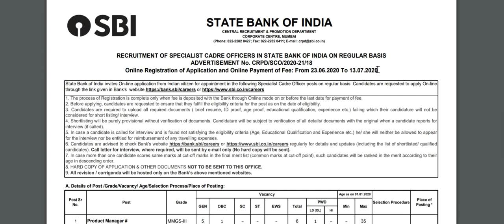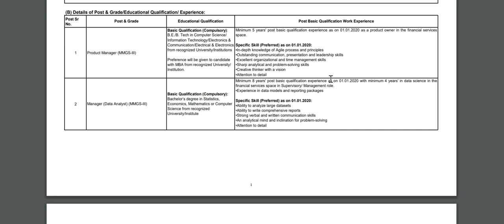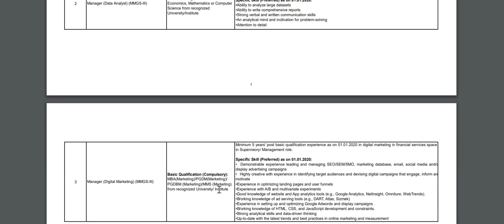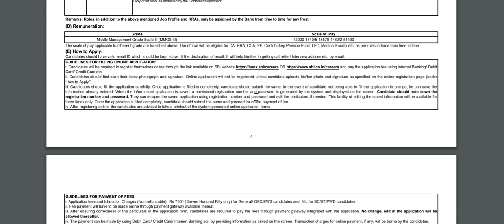Government jobs for degree and postgraduate candidates | karnataka government jobs 2020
1. The process of Registration is complete only when fee is deposited with the Bank through Online mode on or before the last date for payment of fee.
2. Before applying, candidates are requested to ensure that they fulfill the eligibility criteria for the post as on the date of eligibility.
3. Candidates are required to upload all required documents ( brief resume, ID proof, age proof, educational qualification, experience etc.) failing which their candidature will not be
considered for short listing/ interview.
4. Shortlisting will be purely provisional without verification of documents. Candidature will be subject to verification of all details/ documents with the original when a candidate reports for
interview (if called).
5. In case a candidate is called for interview and is found not satisfying the eligibility criteria (Age, Educational Qualification and Experience etc.) he/ she will neither be allowed to appear
for the interview nor be entitled for reimbursement of any travelling expenses.
6. regularly for details and updates (including the list of shortlisted/ qualified
candidates). Call letter for interview, where required, will be sent by e-mail only (No hard copy will be sent).
7. In case more than one candidate scores same marks at cut-off marks in the final merit list (common marks at cut-off point), such candidates will be ranked in the merit according to their
age in descending order.
8. HARD COPY OF APPLICATION & OTHER DOCUMENTS NOT TO BE SENT TO THIS OFFICE.
9. All revision / corrigenda will be hosted only on the Bank’s above mentioned websites.